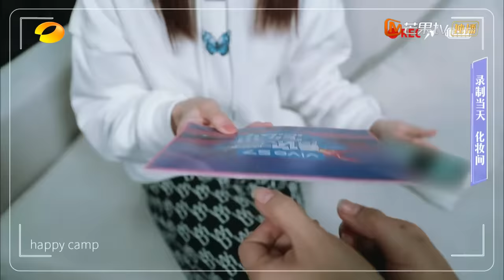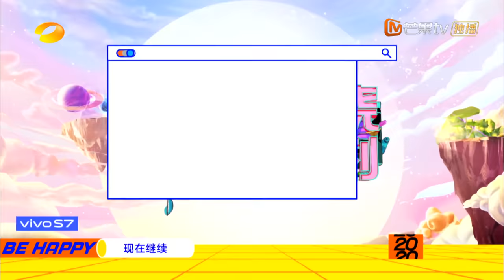《快乐大本营》20201219期：金晨王霏霏酷飒变身“超能力者” 潘玮柏爆笑上演二人转 Happy Camp丨MGTV